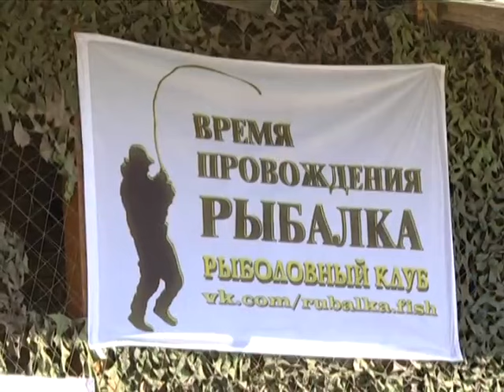Броннецкое ТВ о "FEEDER EXPERT VPR" 23.08.15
Репортаж о турнире "FEEDER EXPERT VPR" 23.08.15